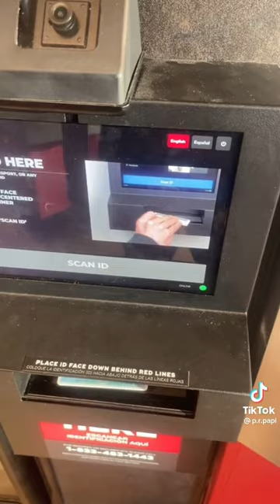Scan your ID, Next it well be Scan your Hand. (Charagma)